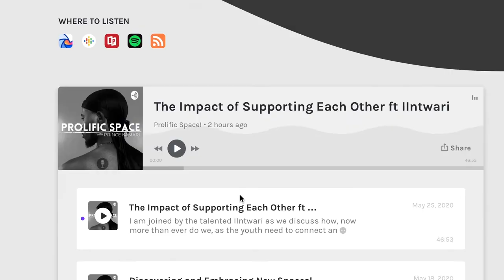Mindful Monday// Finding Your GIFT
Today I wanted to share on how finig you GIFT helps you channeling into your passion. There are several ways of how we can find our gifts, and I hope the tips i shared help!!